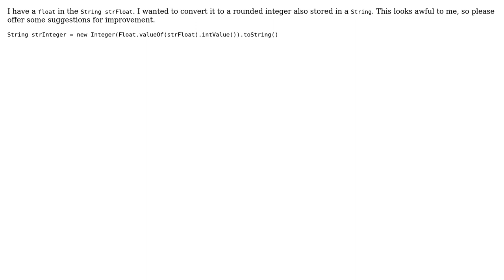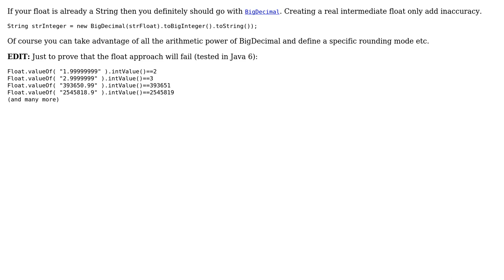Code Review: Float string to integer string (2 Solutions!!)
Code Review: Float string to integer string

With thanks & praise to God, and with thanks to the many people who have made this project possible! | Content (except music & images) licensed under CC BY-SA | Music | Images & others | With thanks to user mheinzerling user John Fitzpatrick user Ignacio Vazquez-Abrams user 200_success and the Stack Exchange Network Trademarks are property of their respective owners. You are responsible for your own actions.